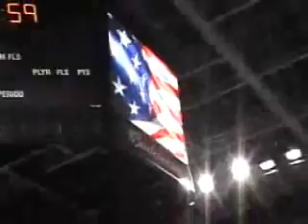Regan Mizuno Olympic Curling Anthem Compilation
My Favorite Sport!  Curling Olympic Trials, Feb. 2009.  I am loving doing the Anthems for all of the Olympic Trial semi's, the seeds, and the finals.  These Anthems are from the finals, and were broadcast nationally on NBC Universal Sports television.  They can also be found on NBC's website.
Regan Mizuno